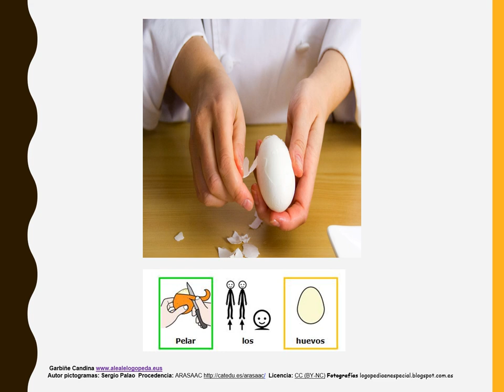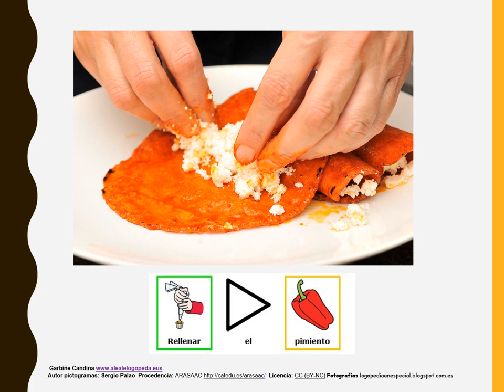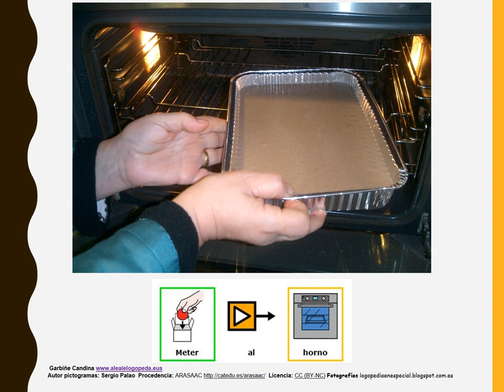ORACIONES BÁSICAS EN LA COCINA (Pictogramas)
Lectura fácil. Lectura global con pictogramas.
Oraciones básicas con pictogramas que sirve para comenzar a trabajar la lectura global.
Usando los pictogramas trabajamos la comprensión y la expresión. Ideal para trabajar con personas con trastornos de comunicación oral, que aprenden a través de imágenes.